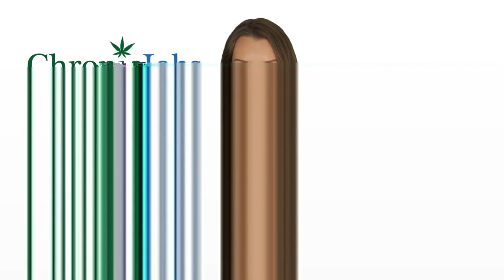Elyria Marijuana Jobs